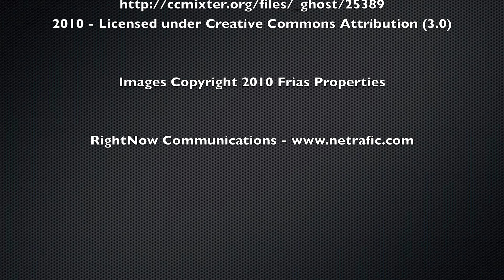Shadow Mountain Condominiums Aspen Colorado